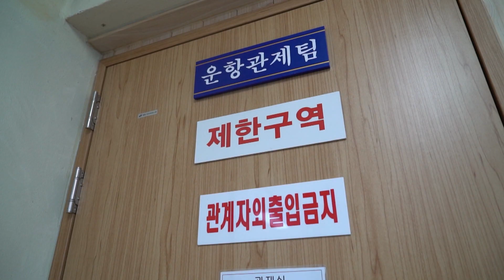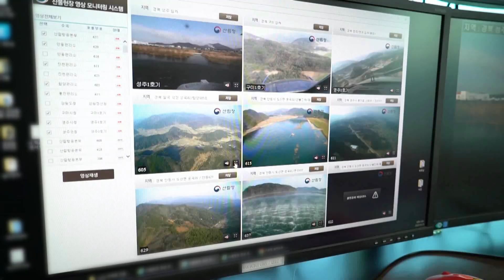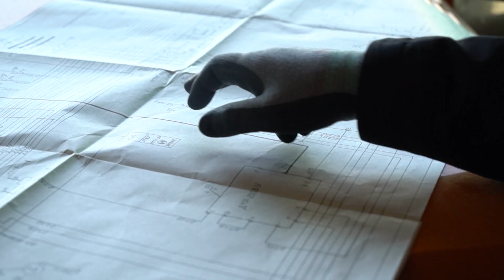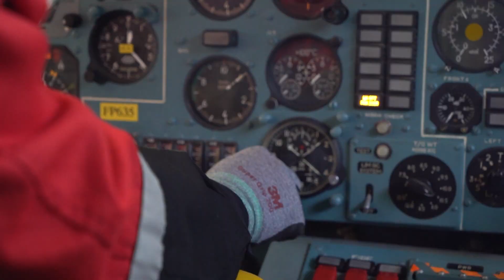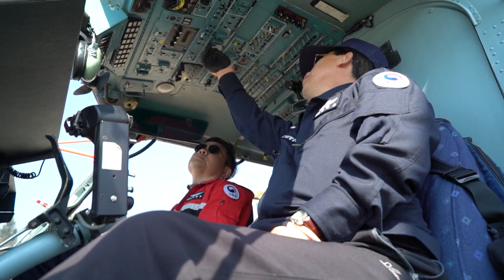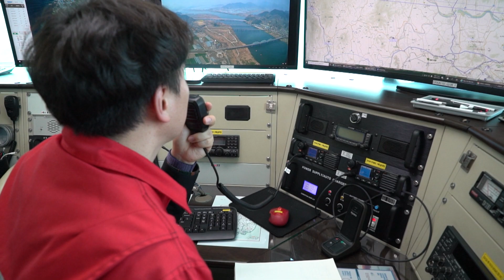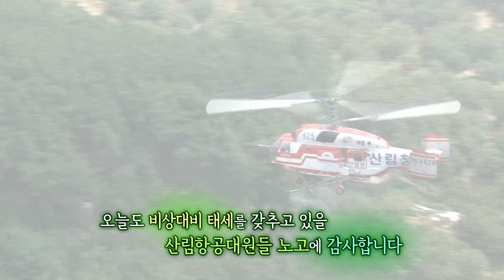불길이 걷잡을 수 없이 점점 커져나가는데..위험을 감수하고 우리의 산림을 지키는 산림 대원들!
산불 진화에 위험을 감수하며 나서는 대원들! 바람때문에 불길은 더 커지고
푸르던 산을 순식간에 삼켜버린 산불! 작은 불씨도 용납못한다! 산은 우리가 지킨다!!